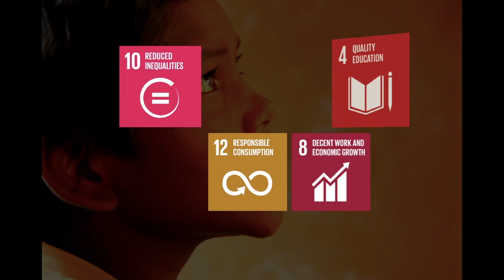77 Sec Videos For Good - Enactus DTU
Watch how the Enactus Team from Delhi Technological University is creating a positive impact through their social entrepreneurship projects!